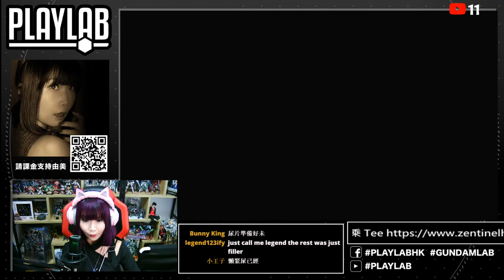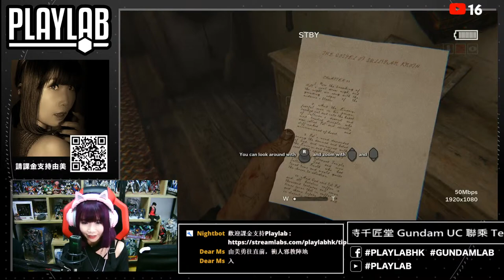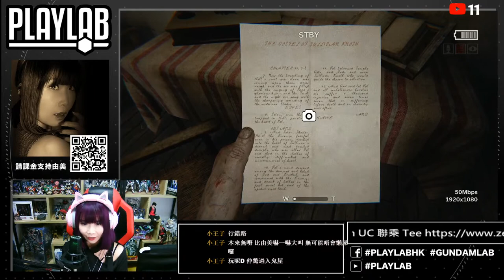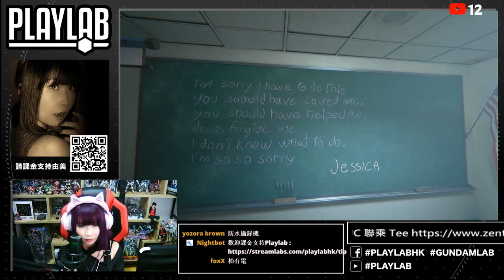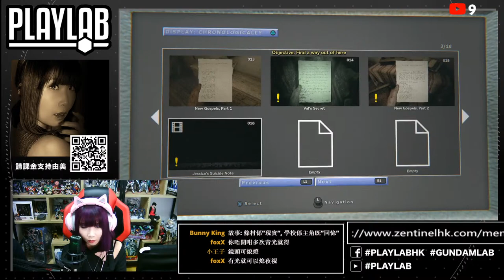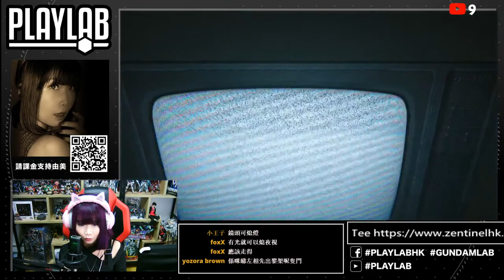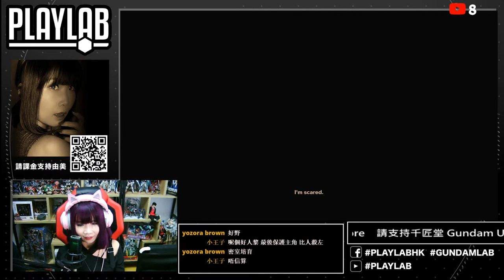【由美來玩】|outlast 2 |絕命精神病院 2|Part1|陪打機專員： 昇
千匠堂 ×《機動戰士高達UC》聯乘Tee系列
阡陶網上商店、智高模型、FX CREATIONS同步熱賣中!
阡陶網上商店 （成為會員可享更多優惠）
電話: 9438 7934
獨角獸主題利是封
《機動戰士高達UC》聯乘Tee系列
新安洲
Chico Hobby - 智高模型
地址：觀塘觀塘道404號時運工業大廈6樓B室
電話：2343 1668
FX CREATIONS 黃埔店
地址：紅磡黃埔花園第二期時尚坊G30A號舖
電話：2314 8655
FX CREATIONS 九龍灣店
地址：九龍灣德福廣場1期F23A號舖
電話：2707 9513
FX CREATIONS 大埔店
地址：大埔新達廣場1樓035號舖